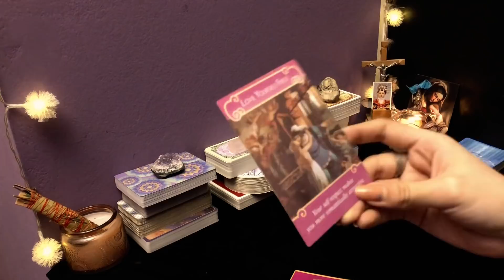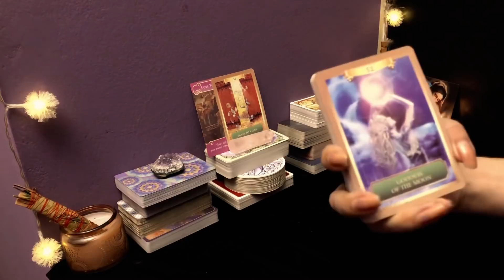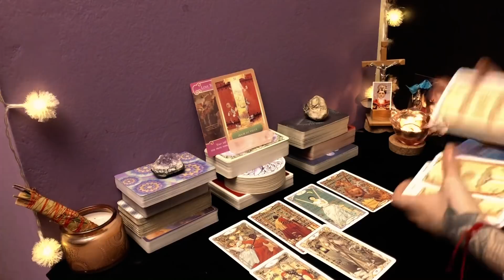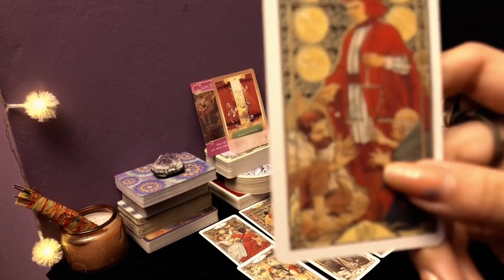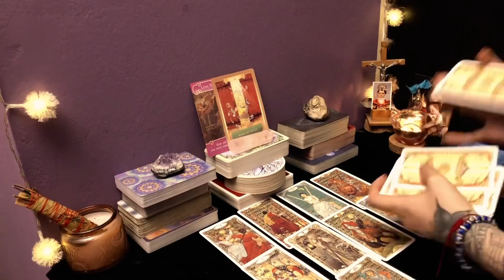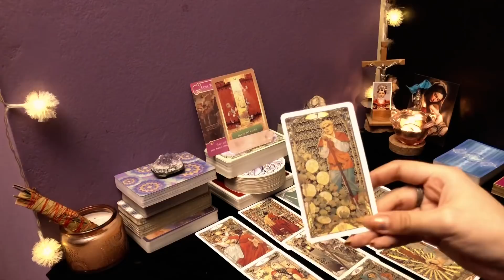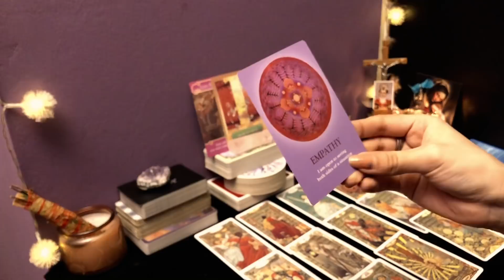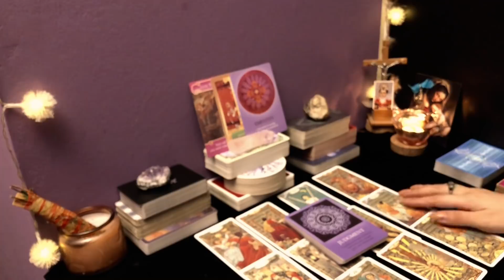LEO ♌️ || TE LLEVARÁS UNA SORPRESA! 😍 ESPERA LO INESPERADO! 🥰✨